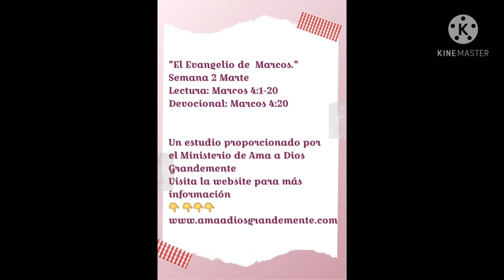Lectura: Marcos 4:1-20 Devocional: Marcos 4:20